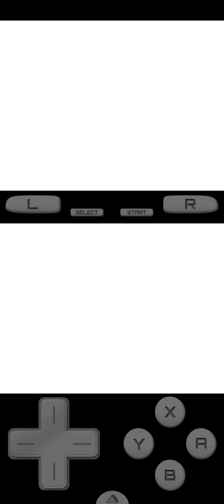I love the scenery | Model-H Pseudoroid, Hivolt | Mega Man ZX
This Boss Arena looks really pretty, it reminds me of Overdrive Ostrich's Boss stage, thinkin bout it it'd be cool if they did some kind of wise arena like Ostrich's since Hivolt is about speed...